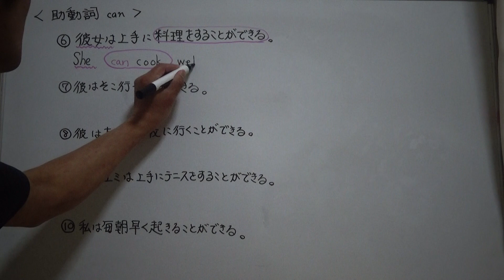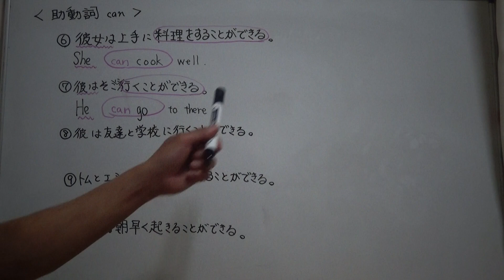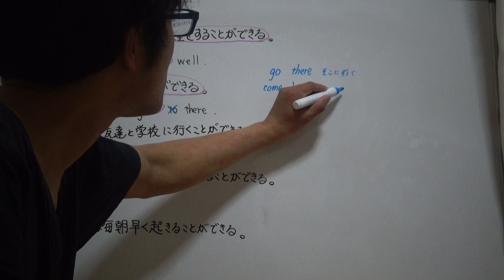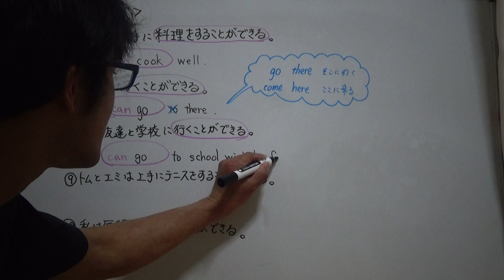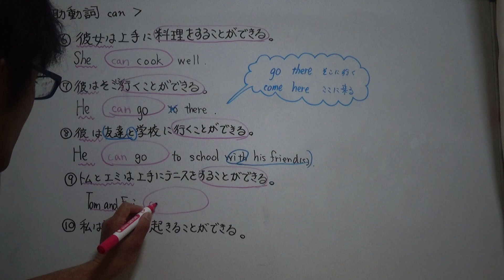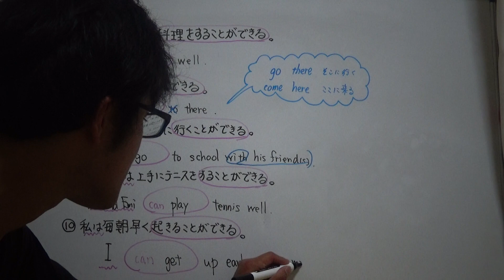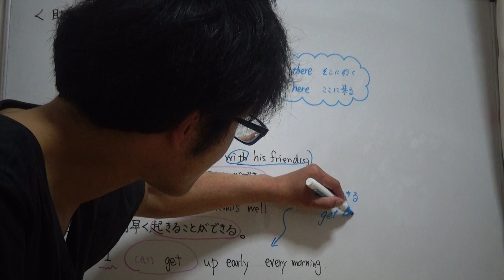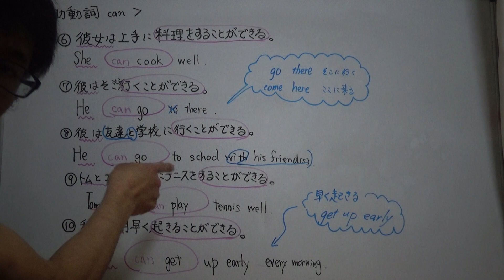【英語】中1-15 助動詞can 練習問題⑥～⑩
浜松にある、進学塾　立志館のチャンネルです。

♯中1英語
♯助動詞can
♯練習問題
♯英作文
♯解説